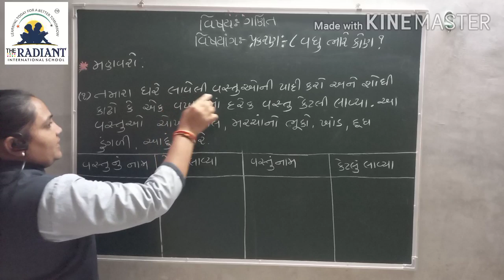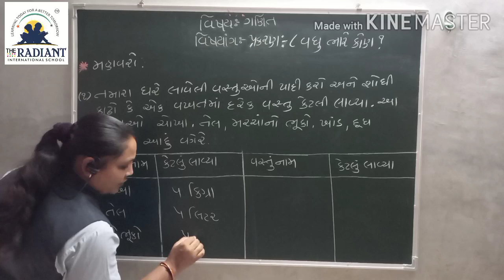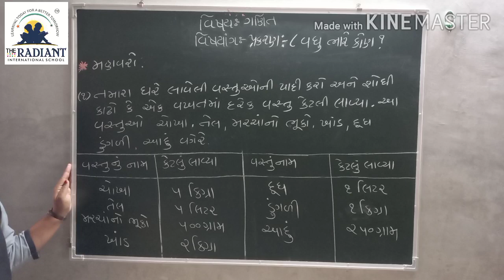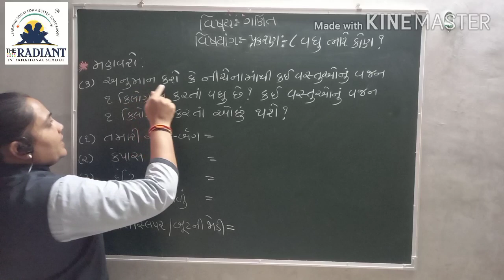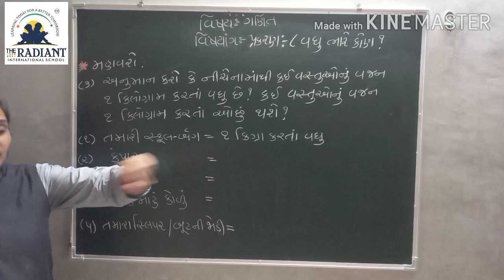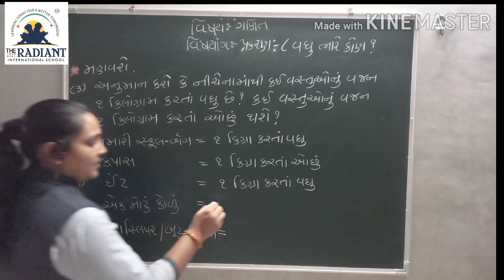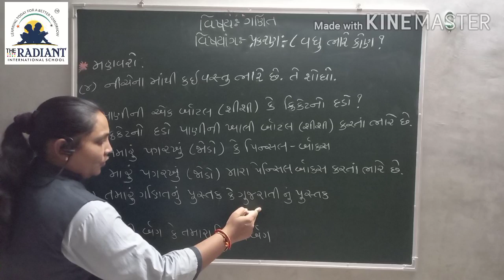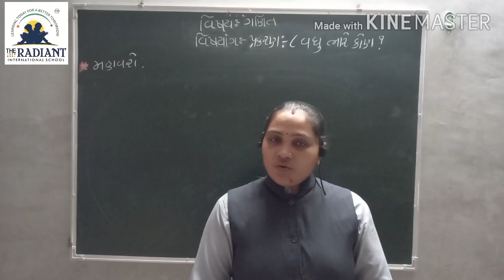Guj Med Std 3 Sub Maths Ch 8 Part5 720p